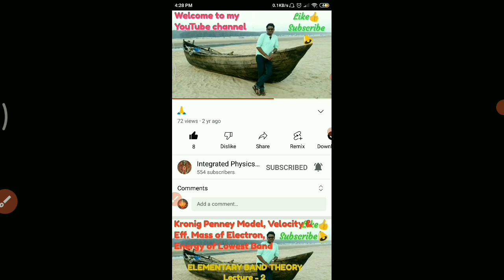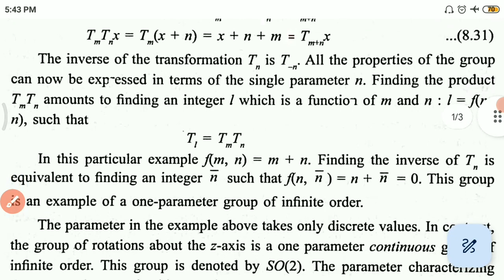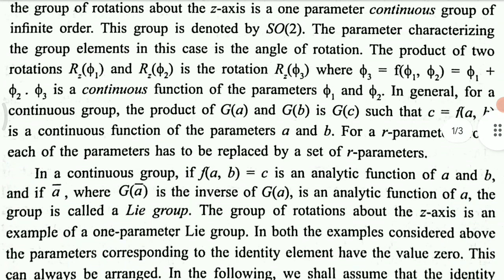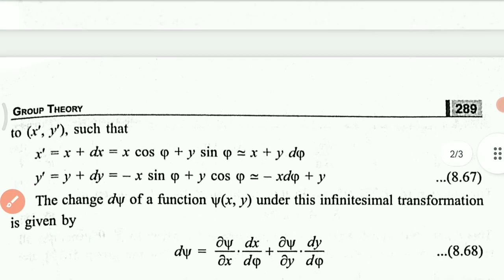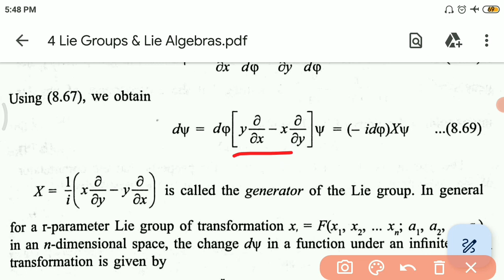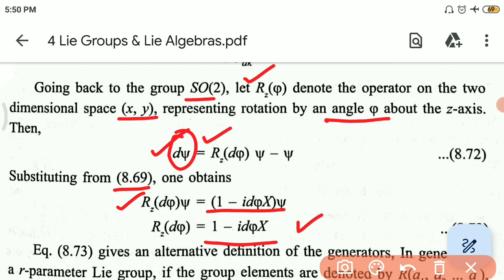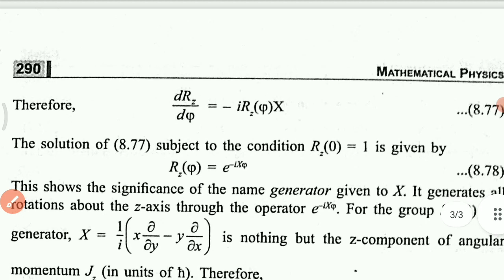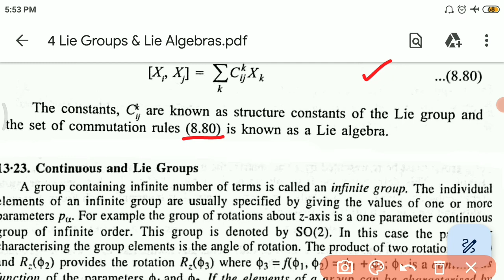Lie Groups & Lie Algebras (P-413 UNIT-2(2) Lec-4)